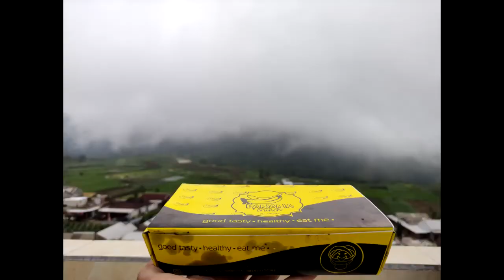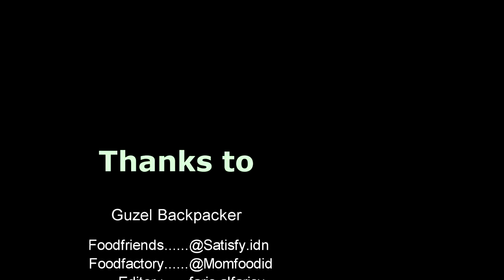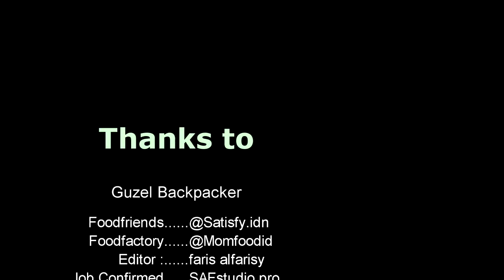Kenalin adek saya namanya BAMBANG - Nyari DINOSAURUS VIRAL Mt.Lawu from Guzel Backpacker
Whaat ehehhehehee keep it fun.
Maksud saya update mengenai adek saya ini tak lain dan tidak bukan supaya mendapatkan kritik atau saran kepada adek saya...

Yang mungkin pakai hijabnya belum benar, kurang tepat, dan harapan saya dpt mengumpulkan pesan-pesan baik dari audiens yang dpt saya sampaikan ke adek sy secara tidak langsung

Tapi sejak beberapa hari video ini ter-upload ternyata ana belum mendapatkan comment-comment dari beberapa audiens // apakah audiens menganggap hal ini biasa saja ya - kalau ana jujur saja merasa itu sebuah problem yg perlu segera di resolve dengan pendekatan-pendekatan tertentu.

Kumpulan Video Endorsement atau jasa iklan di channel ini.